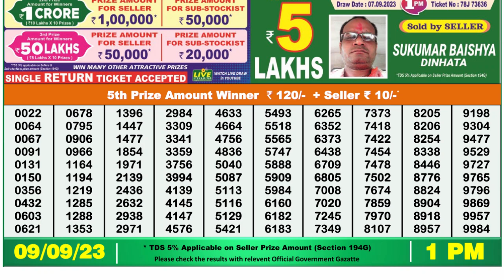Dear Lottery Sambad 1pm today 09.09.23 Nagaland State Lottery Result